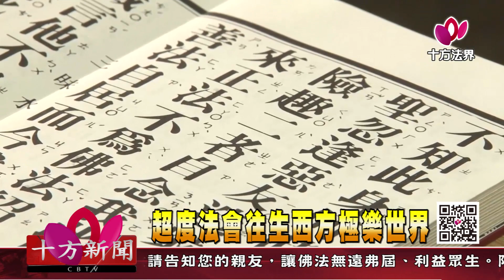十方法界》20171127超度法會往生西方極樂世界